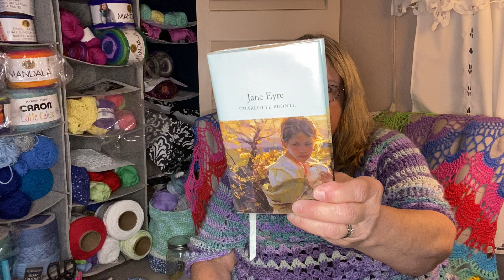Jane Eyre - Chapter 34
At. John tries to convince Jane to marry him and travel with him as a missionary.